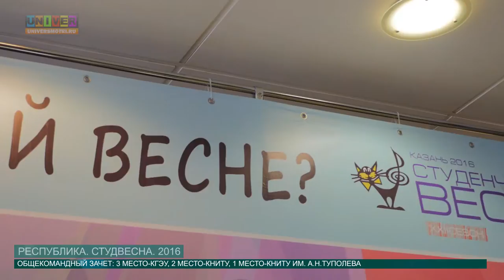Республика. Студвесна. 2016. от 27.04.2016